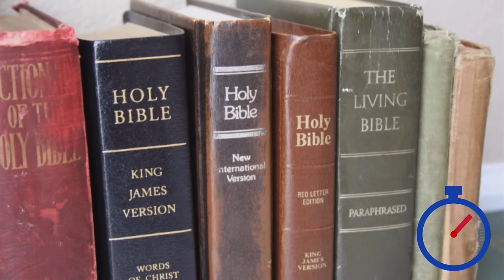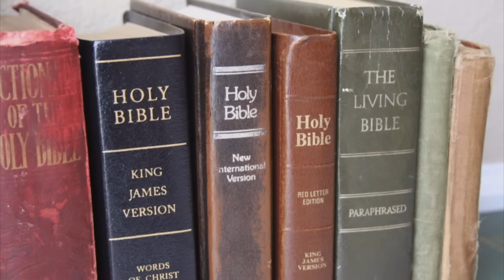Better Personal Bible Study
Pastor David Guzik delivers an instructive workshop on practical and principled guidance for getting more out of our time in the God's word. Delivered on August 19th, 2023, at Calvary Chapel Miami, Florida, Pastor David teaches on a range of questions and concerns related to improving reading habits and increasing comprehension, retention, and fellowship with the Lord.

💬 Join Pastor David every Thursday for a Question & Answer live stream right here on YouTube! (12PM Pacific, 3PM Eastern, 7PM GMT)